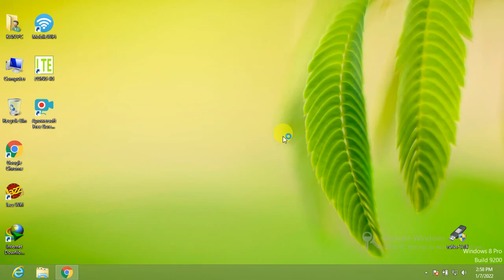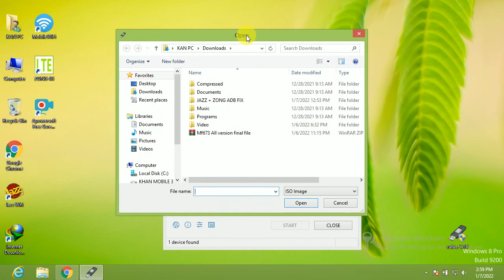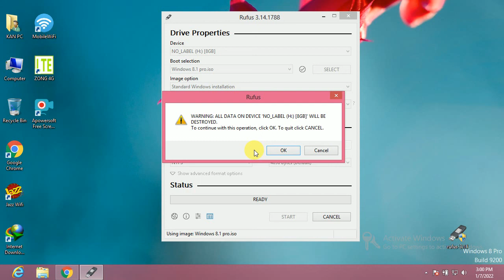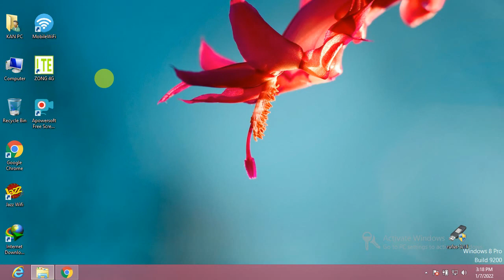How To Make Windows 8.1 Bootable USB Flash | How To Create Windows 8.1 Bootable USB Flash Drive